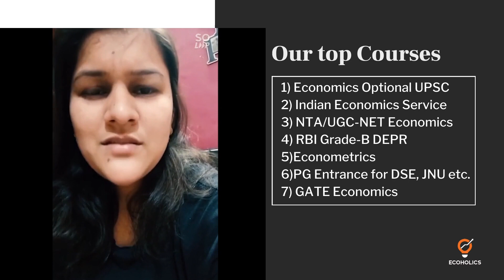UPSC Indian Economic Service Interview Candidate | Learn Economics on Ecoholics